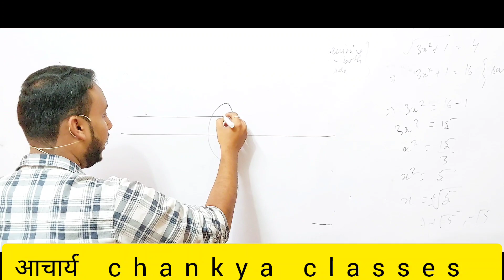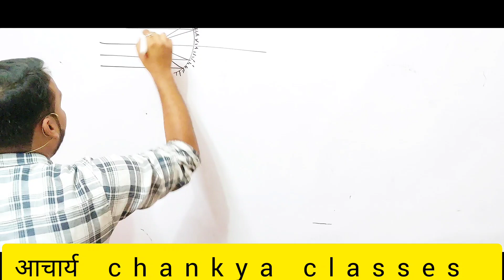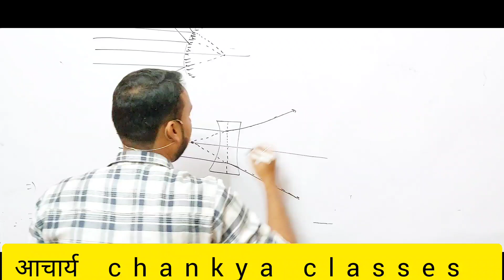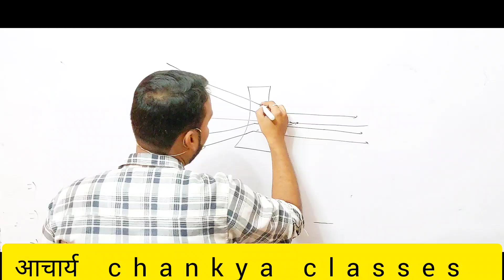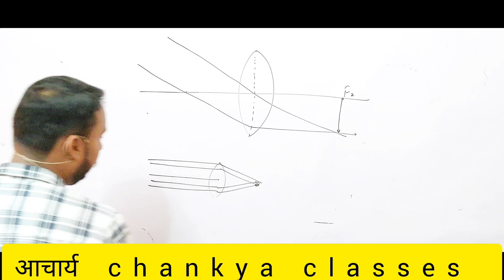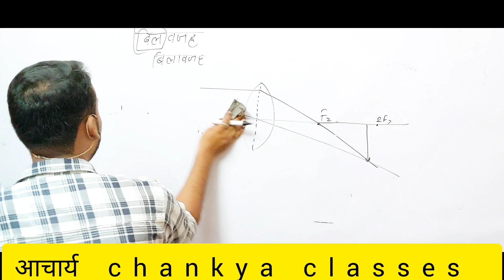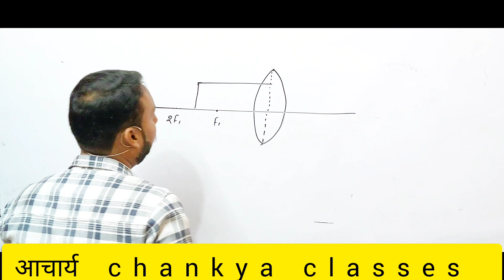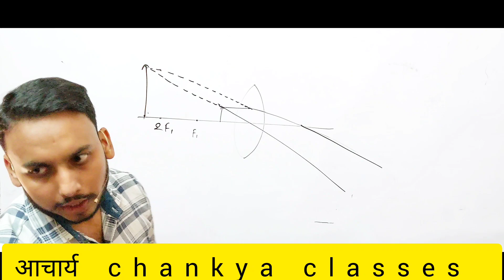images formation By convex lence|class 10th light chap part 3|science by satyam sir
pdf click your telegram channel link

Important current affairs question answer type all news

shorts,youtube shorts,
tamil
shorts
#123 go!